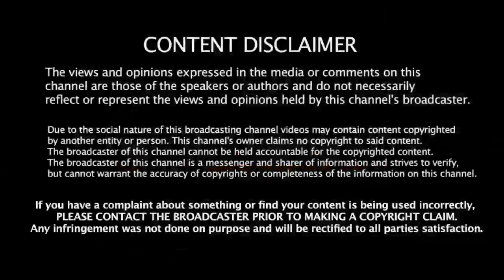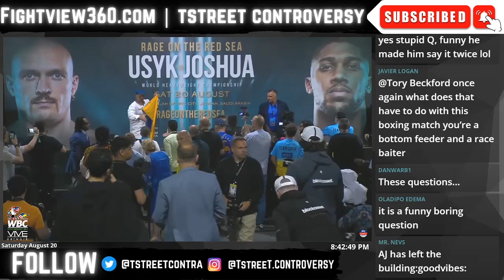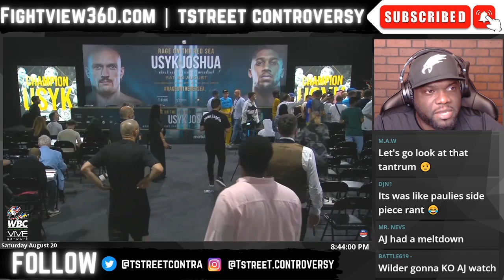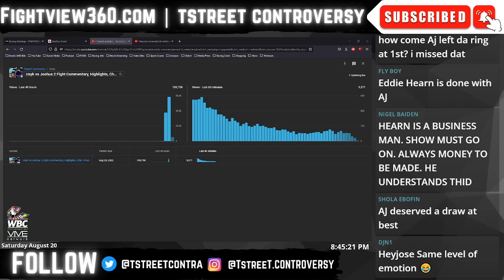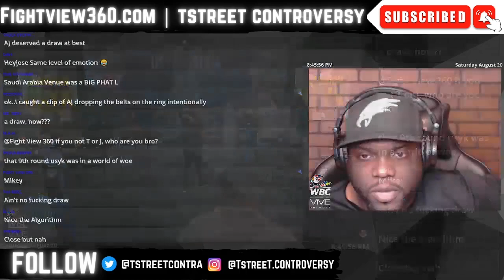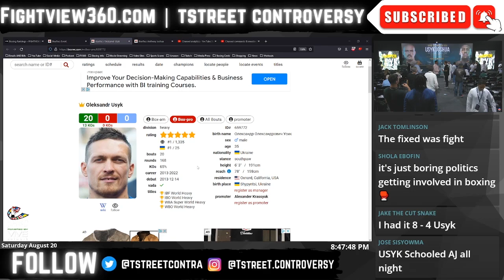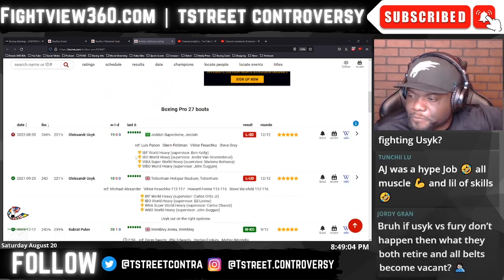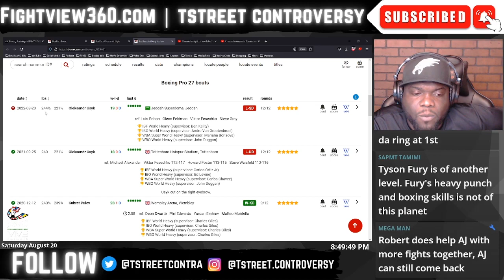Oleksandr Usyk POST FIGHT LIVE Media Q&A | Sends Tyson Fury A MESSAGE - Will NOT Fight Anyone Else!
- Adrien Broner PULLS OUT! Omar Figueroa vs. Sergiy Lipinets Showtime 8/20 | UC: Roger Gutierrez v Hector Luis Garcia - Alberto Puello v Akhmedov - Sergey Lipinets v Portillo
- Andy Ruiz Jr. vs. Luis Ortiz 9/4 FOX PPV | UC: Isaac Cruz v Eduardo Ramirez - Abner Mares v Flores - Jose Valenzuela v Jezreel Corrales
- Deontay Wilder vs. Robert Helenius 10/15 PBC on FOX PPV | Caleb Plant vs. Anthony Dirrell

* DAZN *

* OTHER Networks *